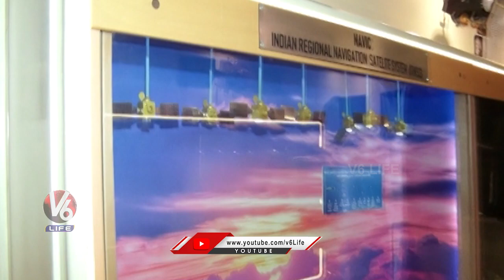Mobile Exhibition On ISRO Launch Vehicles And Rockets | Sangareddy | V6 Life